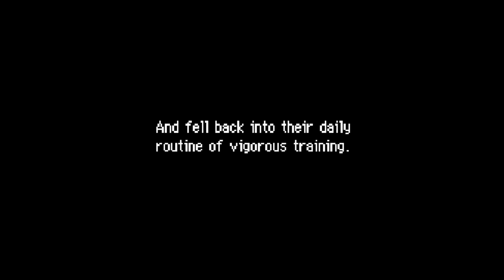Preparing For Graduation - Part 33 -⏳Pokémon Mystery Dungeon Explorers of Sky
Everything from this point onward is stuff that hasn't yet been done on the channel, as during the 2018 playthrough we only did the main game

Game: Pokémon Mystery Dungeon Explorers of Sky
Platform: Nintendo DS (DeSmuME)
Released: April 18, 2009
Original Released: September 13, 2007
Developer: Spike Chunsoft
Publisher: Nintendo, The Pokémon Company